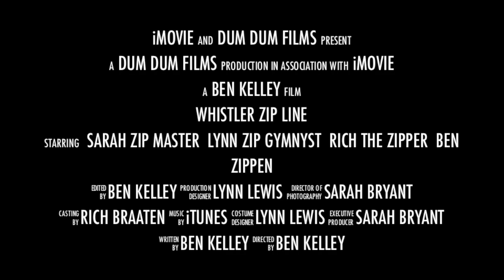Funny Whistler Zip Line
imovie trailer, Whistler Zip Lines, Funny